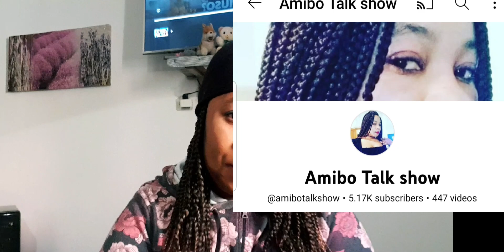🏃‍♀️E don happen: Wahala don burst in Yul Edochie house Judy Austin is at run why May is in Longdon❤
Breaking news:Pastor Joshua Iginla reacts to the a'ssassination on Johnson suleman say Bishop & pastors we dont love ourself
Joshua Iginla expose Naija pastors  say no love among us
Joshua Iginla speaks over Apostle Johnson suleman attacks
E don happen: Joshua Iginla speaks out over suleman attacks
Unknown gunmen attacks Apostle Johnson suleman
Mathias Ezeaku Ejiofor blow hot at Apostle Johnson suleman over bulletproof car
Mathias Ezeaku message Apostle Johnson suleman say why using bullet Proof car
the pastors send a'ssassination expose
Breaking news: Johnson suleman Finally reacts to the a'ssassination on him
Mathias Ezeaku Ejiofor blow hot at prophet Odumeje indaboski bahose say this  is the time for you to use your power
E don burst again Mathias Ezeaku the daddy GO's of Omenala  bu uzo Eziokwu say Odumeje Ministry is fake  Zion Ministry and Adoration Ministry
Mathias Ezeaku Ejiofor blow hot at Mazi Jpac
mathias Ezeaku say mazi Jpac you go and vist zion ministry
Ebuka Obi
And you will go and vist Adoration  Ministry
Father Mbaka
Mbaka
Rev. father Mbaka
Evang Ebuka Obi
prophet Dr Onu Emeka De@th
prophet Dr Onu Emeka say Ruth Mathew s0ld her bby Testimony
Breaking news: Apostle Dr Kassy Chukwu blow hot at Gistlover over Apostle Johnson suleman trendingnews s€x
Apostle Dr Kassy Chukwu say Gistlover i am coming for you
Apostle Johnson suleman son, Apostle Dr Kassy Chukwu blow hot at Gistlover
Johnson suleman
Suleman
Gistlover expose all Nigeria nollywood actress
Gistlover
Breaking News: Apostle Dr Kassy Chukwu vist prophet Jeremiah omoto Fufeyin son mc ladies & gentlemen
How True is this🤷‍♀️ Did Ruth Mathew  sold her child bby Testimony
Ruth Mathew vs prophet Jeremiah omoto Fufeyin saga
matter don tire
E don Burst Ruth Mathew update
Prophet Jeremiah Omoto Fufeyin break down tears
justice for bby Testimony
Proff Ex
maureen Badejo live today
bisola Hephzi-bah Johnson
Doris Ogala
Chioma Johnson
pastor Chris Okafor
Jeremiah omoto
Omoto Fufeyin
Omoto
Ijele speaks demand justice for baby Testimony
Jeremiah omoto Fufeyin release cctv camera footage
justice for baby Testimony
Ijele speaks say prophet Jeremiah omoto Fufeyin must provide cctv camera
Ijele speaks writen a later against prophet Jeremiah omoto Fufeyin
Ijele speaks
Ijele
prophet Jeremiah omoto Fufeyin
prophet Jeremiah
Jeremiah
update on baby Testimony
is bby really missing in mercy land/ prophet Jeremiah omoto Fufeyin church
live protest in for bby Testimony
Ruth Mathew a cripple woman
bby Testimony update
baby Testimony update
baby Testimony news
Ijele speaks say prophet Jeremiah Omoto Fufeyin mama na olosho, Jeremiah na small boy
prophet Jeremiah omoto Fufeyin na okere bobo
prophet Jeremiah omoto is a small boy
Ijele speaks drag Jeremiah omoto Fufeyin
out
he don happen Ijele speaks say Apostle Dr Kassy Chukwu is your type omoto
i'm big than you prophet Jeremiah omoto Fufeyin
Ijele say Jeremiah mama na opominike, if i lie come and arr€st me
Jeremiah omoto Fufeyin
omoto
prophet Jeremiah omoto
mercy land
christ mercy land
Kassy
maureen Badejo
mathias Ezeaku Vs Ebuka Obi
mathias Ezeaku Ejiofor
Prophet Odumeje vs Mathias Ezeaku
Ejiofor
Mathias Ezeaku Message indaboski bahose
bahose
Odumeje ministry
Mathias Ezeaku expose prophet Odumeje
Prophet Jeremiah Omoto Fufeyin message to Proff Ex
Prophet Jeremiah Omoto Fufeyin is about to arr€st Proff Ex in south African
Apostle Dr Kassy Chukwu arr€st
Kassy Chukwu
Kassy
Apostle Dr Kassy
Proff Ex
Mathias Ezeaku Ejiofor blow hot at Zion Ministry
Mathias Ezeaku blow hot at Adoration Ministry and Zion Ministry
Mathias Ezeaku blow hot at Ebuka Obi
Prophet Jeremiah omoto Fufeyin arrested Proff Ex at Ruth Mathew saga
Prophet Jeremiah Omoto Fufeyin respond to Proff Ex
unbelieveable  Proff Ex in trouble prophet Jeremiah omoto is about to arr€st in south African
Ruth Mathew
missing child
baby Testimony
Prophet Jeremiah Omoto threat to arr€sted Proff  Ex